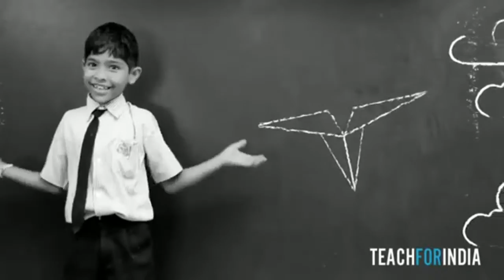Rizvi sahab new dubsmash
Most funny and latest dubsmash of Asif Rizvi